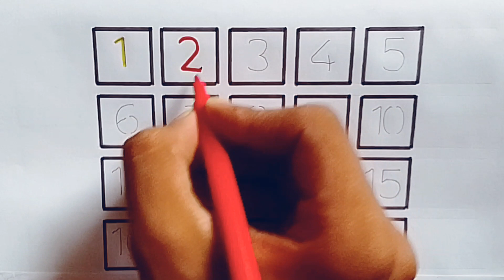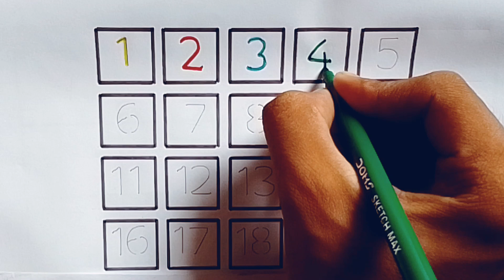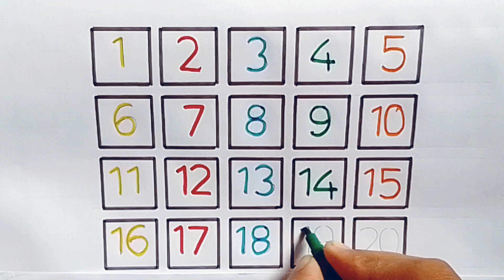ginti| Counting Numbers 1 to 100 in English🔢| 1 से 100 तक की गिनती|colours| Nursery Rhymes #355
123 | counting | AJ Kids Class| 1 to 100 | counting 1 to 100 | ginti | one two three | lear to counting 1 to 100 | 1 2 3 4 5

Your Query 👇

1. 123
2. ginti
3. counting
4. 1234
5. one two hundred
6. one two
7. 1 to 100
8. counting 1 to 100
9. 123 song
10. Ginti
11. 100
12. numbers
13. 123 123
14. one two three
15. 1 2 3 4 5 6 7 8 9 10
16. one two three song
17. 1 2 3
18. AJ Kids Class Channel
19.
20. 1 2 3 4
21. ginti ginti
22. cartoon
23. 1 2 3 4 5
24. one two hundred tak
25. 123 counting
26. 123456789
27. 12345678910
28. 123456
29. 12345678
30. 1 to 10
31. one two hundred counting
32. 1 se 100 tak ginti
33. 2 ka table
34. 123 ginti
35. 12 wala
36. number
37. padhne wala
38. counting counting
39. 1 to 100 counting
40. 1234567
41. ek se sau tak ginti
42. ginti ginti ginti
43. 123 cartoon
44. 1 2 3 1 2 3
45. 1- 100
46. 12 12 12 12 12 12
47. one two three four five
48. 12 ginti
49. one two three four
50. AJ Kids Class
51. number song
52. padhai
53. 123 numbers
54. bacchon ki padhai
55. one two counting
56. o n e one
57. padhai wala
59. ulti ginti
60. cartoon cartoon
61. 100 tak ginti
62. colour name
63. 1234 song
64. 1 to 100 counting song
65. 1 se 100 tak
66. counting 1 to 10
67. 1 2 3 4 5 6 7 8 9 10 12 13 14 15
68. 12 counting
69. one two hundred tak
70. one to hundred numbers
71. 1 to 10 counting
72. so tak ginti
73. 1 to 100 numbers
74. 1 to 50 counting
75. numbers 1 to 100
76. 123 english
78. 12 hundred
79. number song 1-100
80. 1 se lekar 100 tak ginti
81. ginti wala
82. 1 se lekar hundred tak counting
83. ginti pahada
84. 123 video
85. one two hundred one two hundred